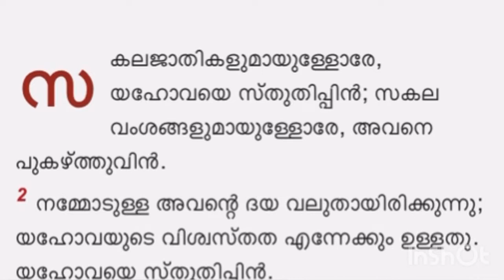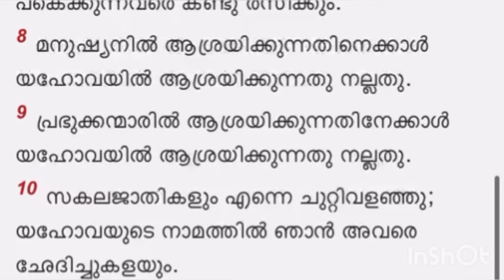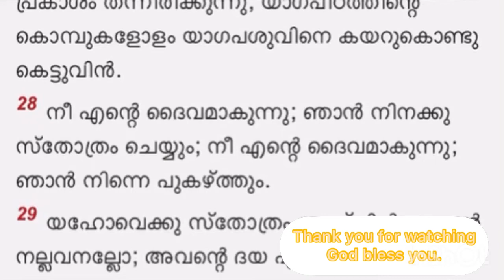സങ്കീർത്തനങ്ങൾ 117,118(Psalms 117,118)Malayalam Audio Bible